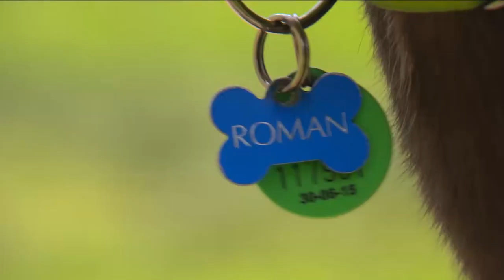GAP Story - "Roman"